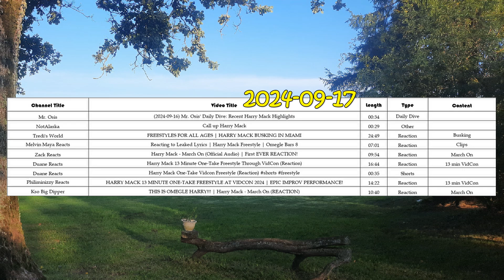(2024-09-17) Mr. Osis' Daily Dive: Recent Harry Mack Highlights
Hi hello!
Constructive criticism and suggestions are highly welcome!

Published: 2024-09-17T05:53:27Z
Title: (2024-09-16) Mr. Osis' Daily Dive: Recent Harry Mack Highlights
Length: 00:34

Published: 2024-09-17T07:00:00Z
Title: Call up Harry Mack
Length: 00:29
Type: Other

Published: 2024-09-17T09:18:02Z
Title: FREESTYLES FOR ALL AGES | HARRY MACK BUSKING IN MIAMI
Length: 24:49
Type: Reaction
Content: Busking

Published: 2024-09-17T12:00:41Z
Title: Reacting to Leaked Lyrics | Harry Mack Freestyle | Omegle Bars 8
Length: 07:01
Type: Reaction
Content: Clips

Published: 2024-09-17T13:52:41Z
Title: Harry Mack - March On (Official Audio) | First EVER REACTION!
Length: 09:54
Type: Reaction
Content: March On

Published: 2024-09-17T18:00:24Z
Title: Harry Mack 13 Minute One-Take Freestyle Through VidCon (Reaction)
Length: 16:44
Type: Reaction
Content: 13 min VidCon

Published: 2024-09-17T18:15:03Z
Title: Harry Mack One-Take Vidcon Freestyle (Reaction)
Length: 00:35
Type: Shorts

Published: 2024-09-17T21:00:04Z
Title: HARRY MACK 13 MINUTE ONE-TAKE FREESTYLE AT VIDCON 2024 | EPIC IMPROV PERFORMANCE!
Length: 14:22
Type: Reaction

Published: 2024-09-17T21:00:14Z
Title: THIS IS OMEGLE HARRY!!! | Harry Mack - March On (REACTION)
Length: 10:40
Type: Reaction
Content: March On